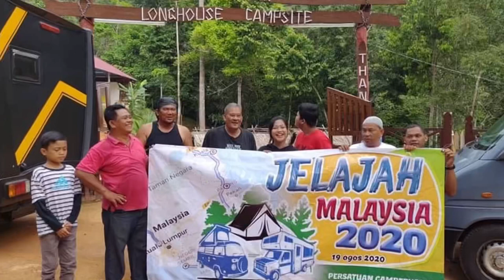[Persatuan Campervan dan Motorhome Malaysia PCMM] Pengenalan Campervan, Motorhome, Caravan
Pengenalan Campervan, Motorhome, Caravan dan Persatuan Campervan Dan Motorhome Malaysia (PCMM)

BORANG KEAHLIAN
PERSATUAN CAMPERVAN & MOTORHOME MALAYSIA

Bayaran atas nama PERSATUAN CAMPERVAN & MOTORHOME MALAYSIA
BIMB - 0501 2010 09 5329

Pendaftaran - RM50.00
Yuran tahunan - RM10.00
Lampirkan bukti bayaran kepada -